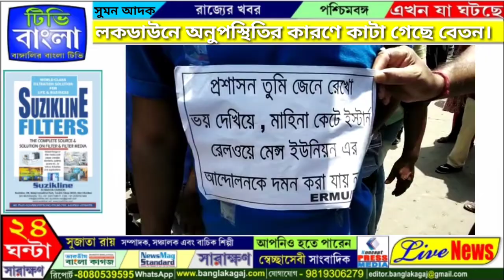লকডাউনে অনুপস্থিতির কারণে কাটা গেছে বেতন। প্রতিবাদে হাওড়ার ডি আর এম অফিসের সামনে বিক্ষোভ। সুমন আদক।